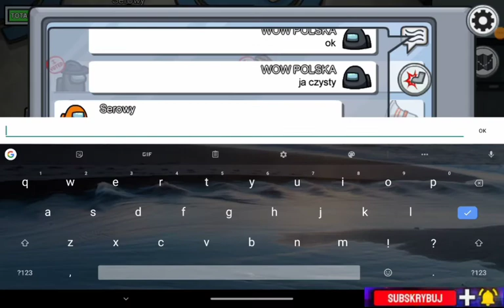Gram w among us odc 11